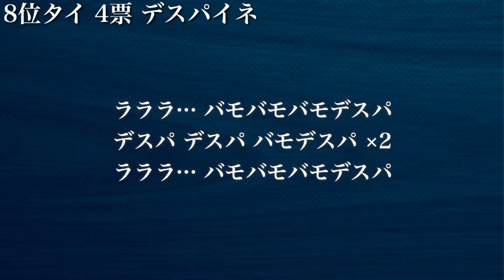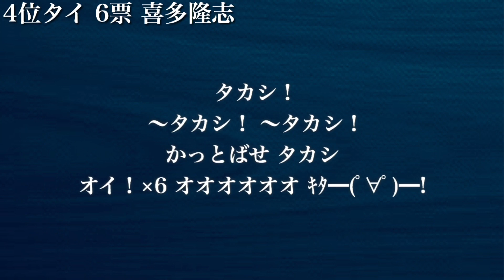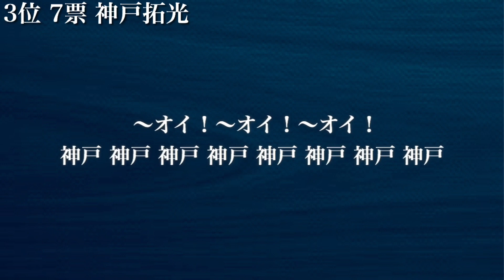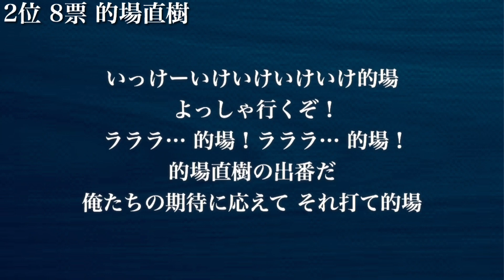プロ野球 復活・流用してほしい応援歌TOP10 ロッテ編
投票ありがとうございました！
あくまで人気投票ですのでご了承ください